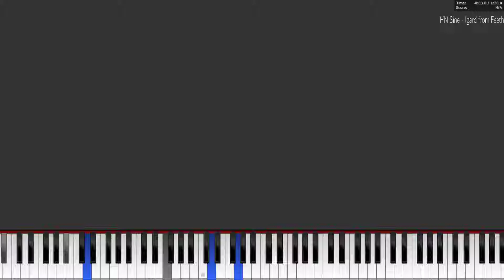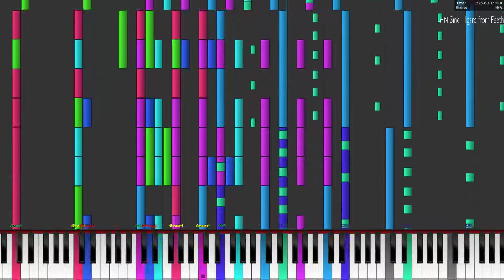HN Sine - Igard from Feeth (piano roll)